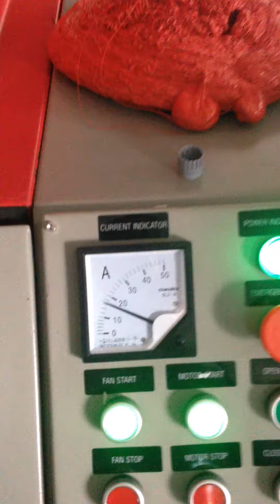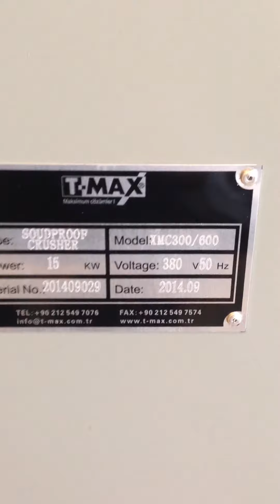XMC 300/600 Masterbatch Takozları Kırma Denemesi